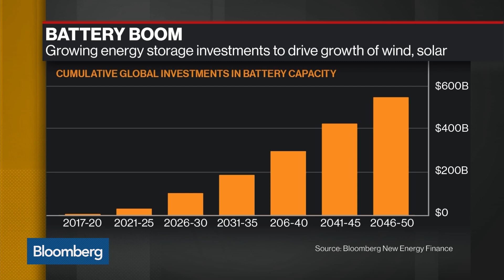Solar, Wind Remain Next Big Thing in BNEF Energy Outlook 2018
Jun.19 -- Bloomberg New Energy Finance's Elena Giannakopoulou recaps the findings of the BNEF energy outlook for 2018 as big changes are expected in the market. She speaks on "Bloomberg Daybreak: Americas."